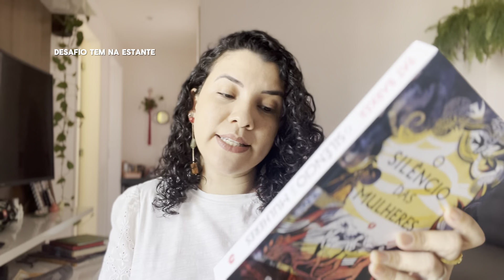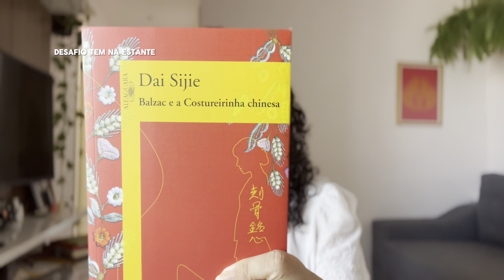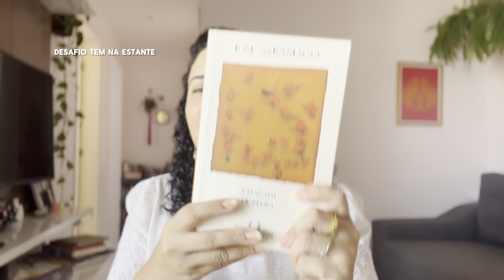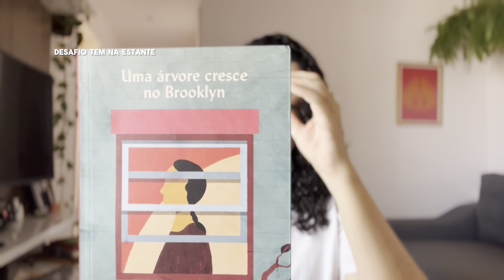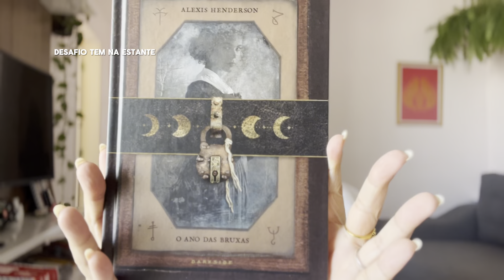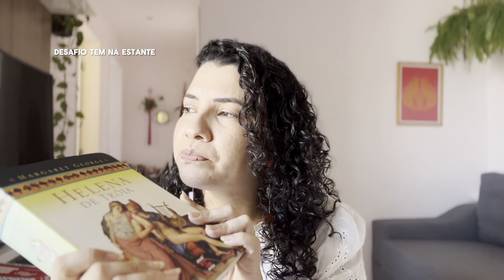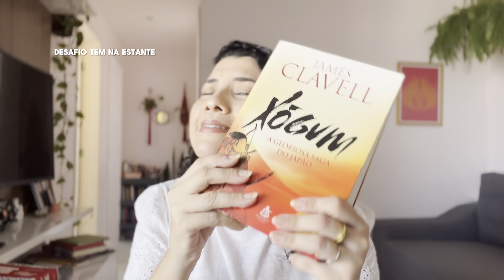Desafio TEM NA ESTANTE 2024 - os 12 livros que escolhi para o desafio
Mais uma parceria entre o @leiturasdeboteco e a @estantecompartilhada5181, vem aí o Desafio Tem na Estante 2024. Esse desafio composto por 12 categorias onde você escolhe um livro que se encaixe em cada, livros que você já tenha na sua estante!
Não existe uma ordem a ser seguida.
Mude os livros da sua lista sempre que quiser :)
Nos marque sempre que mencionar o desafio!

Link Geral da Amazon